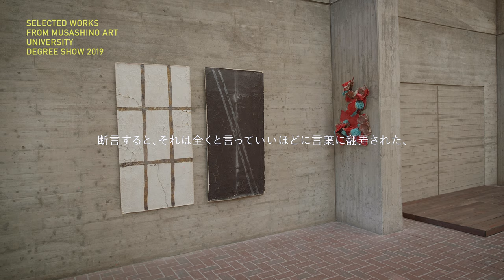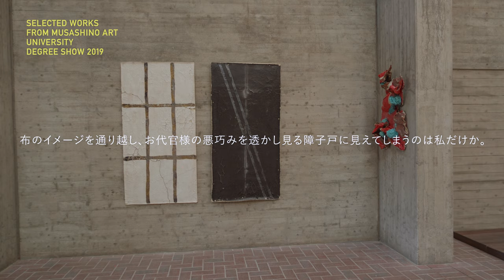彫刻学科 矢萩理久「衣裳のペルソナ」令和元年度 武蔵野美術大学 卒業･修了制作 優秀作品展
千利休は欠けた茶碗を美しいと言った。
「人間は欠けた存在で、完璧などあり得ない。欠けた存在だからこそ愛おしい。」
そのようなことから私は人間の進化を考えた。
類人猿から人になる時、人類は体毛を失い、代わりに服を身に纏った。
体毛があれば服を身に纏うことなどしない。
いわば服は体毛の代用品である。
服を身に纏うこの行為が私にはどうしても不完全で愛おしいのだ。
本作はそんな不完全な私が思う服のペルソナである。
（矢萩理久）

「一枚」に関わる作品である。
矢萩の本作にいたるまでの2年間は「陶／和／布」をテーマとして据え、
文字通りその言葉を彫刻化することに終始した時間だったと言って過言ではない。
断言すると、それは全くと言っていいほどに言葉に翻弄された、彫刻化しない時間であった。
本作は、誠実に向き合うだけでは取り付く島もないそんなテーマに
矢萩が邪道な手段で一矢報いた快作である。
布が土管として鈍重な姿を晒し、
（そこに異物——布そのものまでも——が当然の体で張り付く）
陶が端切れと化しケミカルブルーのガラスマットに侵食される。
（その姿はさながら「90年代日本の個性」ヤマンバギャルだ）
極め付けは、バキバキでペラペラの陶がFRPに矯正されて壁に張り付く2枚のレリーフ。
布のイメージを通り越し、お代官様の悪巧みを透かし見る障子戸に見えてしまうのは私だけか。
本作は、矢萩が誠実さの果てに邪道へとヒールターンする陶への反抗声明である。
その発端が陶の基本形態「たたら板」であったことに矢萩の表現への真実が隠されている。
たかが一枚、されど一枚。
表現の舞台では邪道こそ正道である。
（担当教員 冨井大裕）

令和元年度 武蔵野美術大学 卒業･修了制作 優秀作品展
SELECTED WORKS from Musashino Art University Degree Show 2019
主催：武蔵野美術大学 美術館･図書館